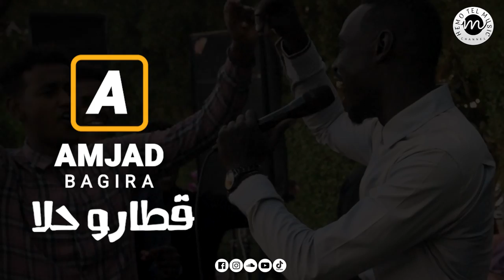امجد باقيرا - قطارو حلا | حفلة كافوري | New اغاني سودانية 2021